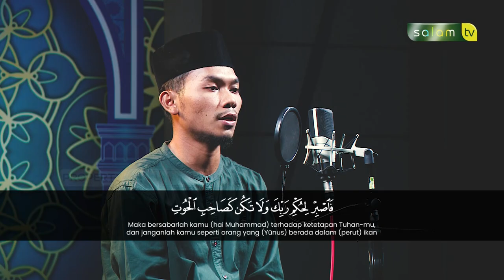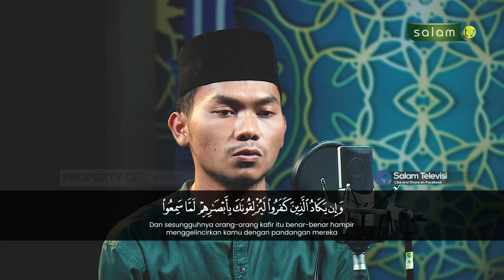Surah Al-Qalam Ayat 35-52 Ust. Agus Santoso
10.000/bulan Sangat berarti untuk kelangsungan Operasional Produksi

Jazakumullahu khairan…

Organized by:
🌐 Arrisalah Media Network
📡 Salam TV
🖥 Islamicmedia.id
📻 Radio Arrisalah